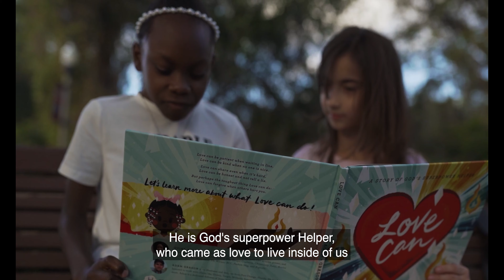Love Can - Official Book Trailer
This vibrant and imaginative picture book for kids explores the Holy Spirit’s vital role in God’s plan to bring love to all His children.
Love can be patient when waiting in line.
Love can be kind when no one is nice.
Love can share even when it’s hard.
Love can be honest and not tell a lie.
But perhaps the toughest thing Love can do:
Love can forgive when others hurt you.
In her signature lyrical style, author and spoken word artist Quina Aragon explains to kids who the Holy Spirit is (God’s superhero helper) and how he works inside of our hearts to allow us to love like our Heavenly Father does.
Love Can will deepen your child’s faith and encourage them to choose love in all situations.
Also available on Audible and audio book platforms!